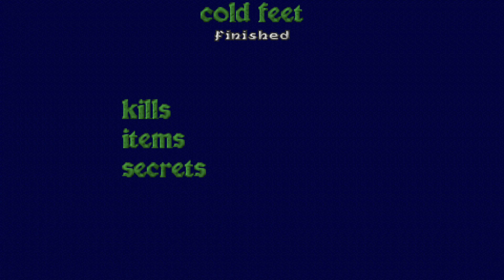Heretic: Treasure Chest - E2M4 Cold Feet - All Secrets UHD 4K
No Commentary, All Secrets playthrough for the Heretic megawad "Treasure Chest", using GZDoom. Wand start, Smite-Meister skill level ("skill 3").

Treasure Chest is a community collaborative effort, just like Doom's Community Chest, to bring a new megawad for Heretic. TC includes lots of new textures and three new episodes, with levels of varying quality. Found some weak ones, but it was a nice playthrough overall.
Playthrough sin comentar, enseñando todos los secretos del megawad para Heretic "Treasure Chest", usando GZDoom. Empezando con varita en cada nivel, nivel de dificultad "Smite-Meister".

Treasure Chest es un proyecto colaborativo de la comunidad, como el Community Chest para Doom, para crear un nuevo megawad para Heretic. TC contiene cantidad de nuevas texturas y tres nuevos episodios, con niveles de variada calidad. Hay alguno flojete, pero ha sido un playthrough agradable.